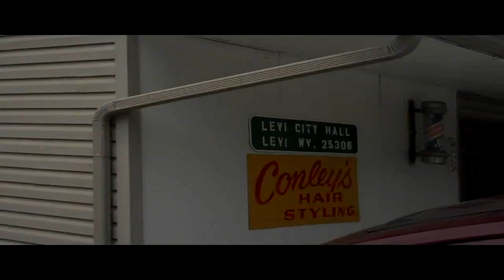Bugs on My Mirror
(Holy Shit 3,000 views after 8 short years lol but seriously...for a regular dumbass like me that seems wild...I have to ask though, why this particular video? People are fkn weirdos apparently!! Yay for weirdos!!)